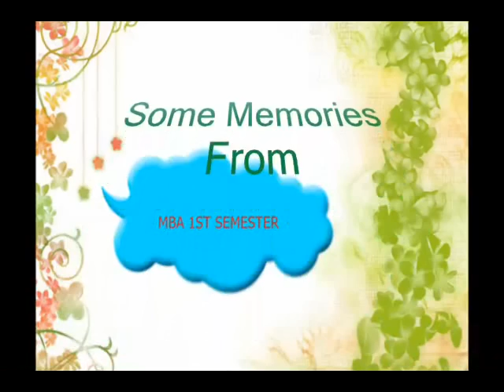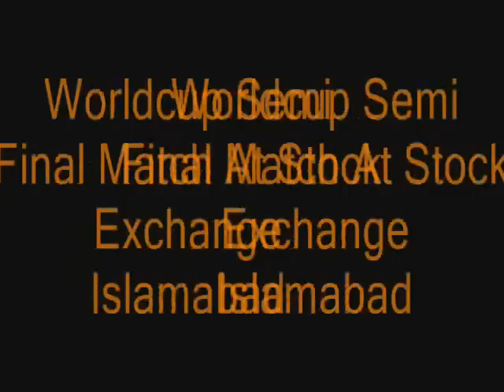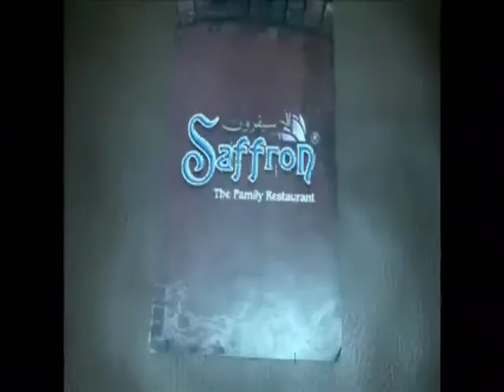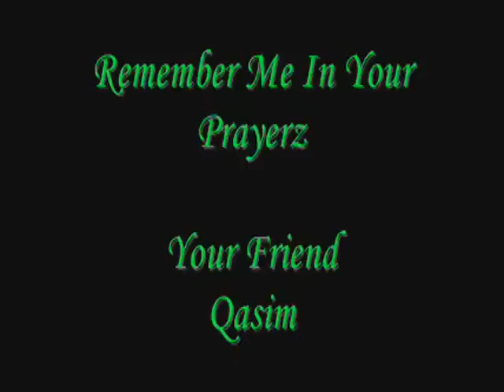Fuuast MBA Spring 2010 to 2012 (memories).flv